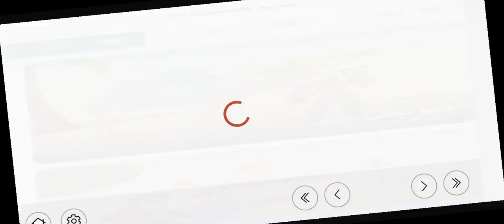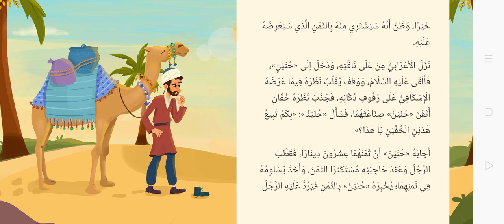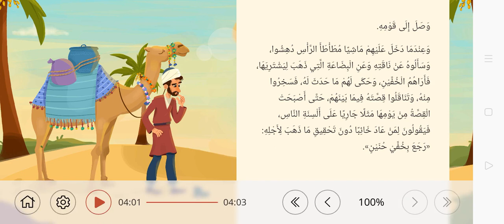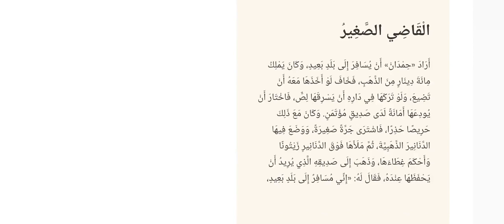كرتون قصص l قصة الوزراء الاربعة HD